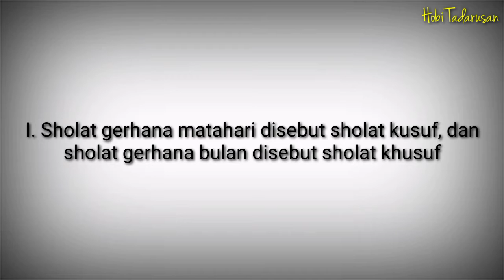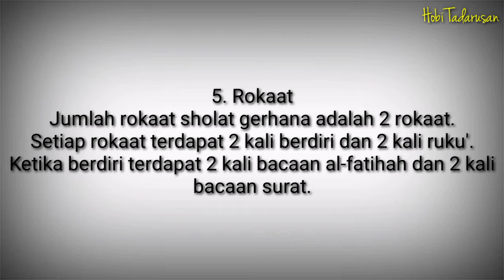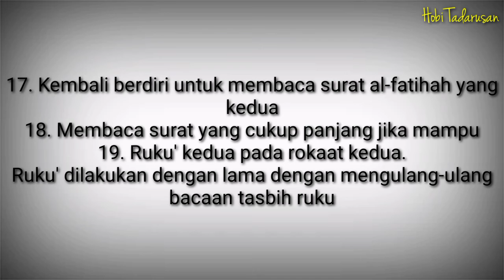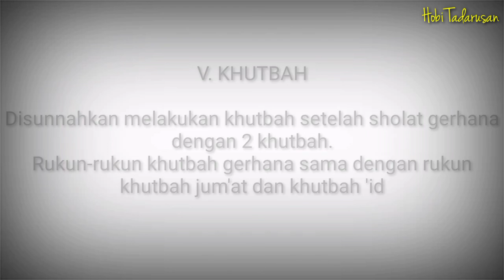Tata Cara Sholat Gerhana